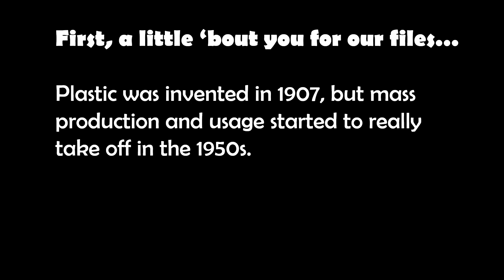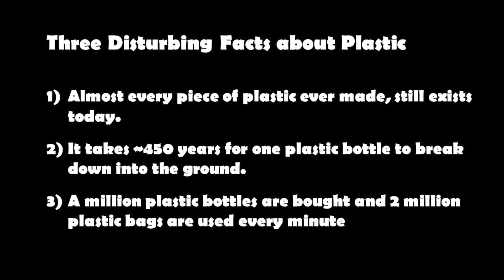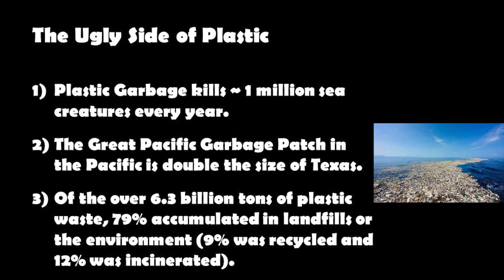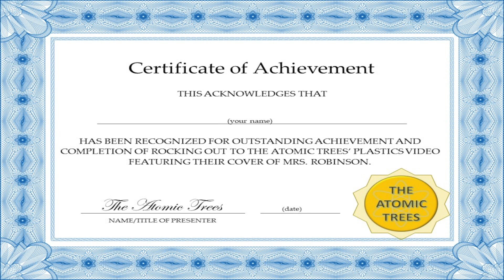Mrs Robinson (Simon & Garfunkel) - Cover by THE ATOMIC TREES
Mrs. Robinson (originally written and recorded by Simon & Garfunkel)
Cover by THE ATOMIC TREES

Feature song in the movie, The Graduate, starring Dustin Hoffman.
Also, video covers most everything you ever wanted to know about Plastic!

Thank you to:
Pexels.com
Pixabay.com
Videezy.com
FreeImages.com